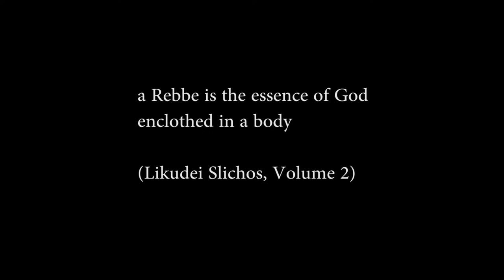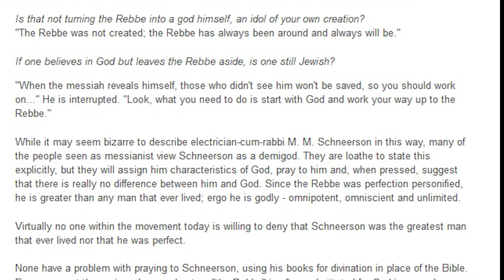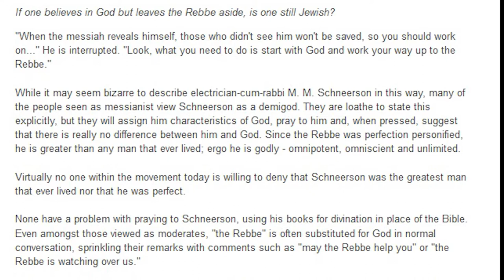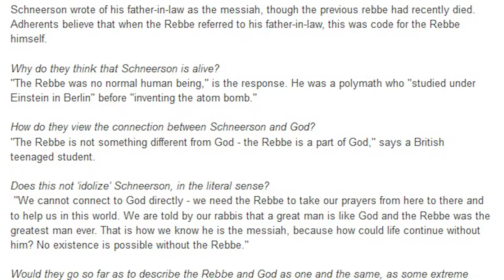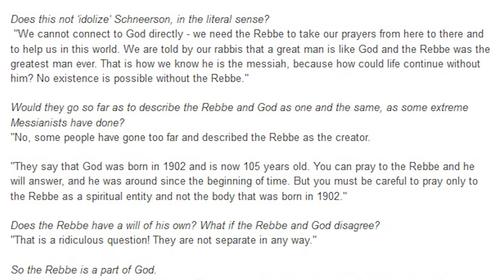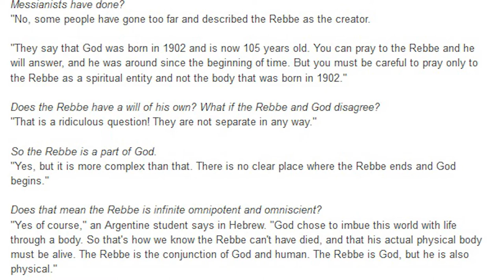The Lubavitcher Rebbe Was Called God